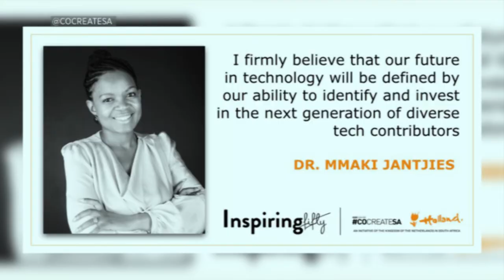Celebrating South Africa's Inspiring Fifty women in tech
The Dutch Consulate in South Africa has teamed up with media mogul Carol Bouwer, to identify and recognise 50 women who are proving to be leaders in tech and innovation. They are called the Inspiring Fifty, and the 2nd group of South African women to receive this honour are being announced on 9 August. Carol, along with Consul General for the Kingdom of the Netherlands, Bonnie Horbach, join Expresso to share more.